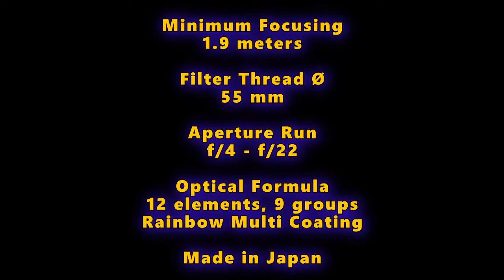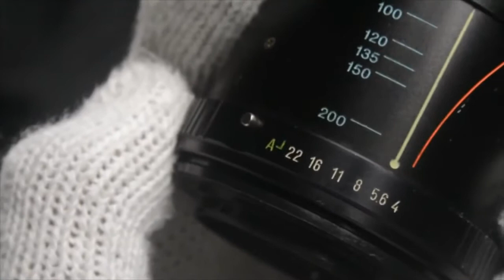Tokina RMC 80-200mm f/4 (Tokina TX Interchangeable Mount)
Tokina RMC 80-200mm f/4
(Tokina TX Interchangeable Mount)

SPECS
Model SZ820
Min. Focusing - 1.9m
Varifocal one-touch zoom
Filter Thread Ø - 55 mm
Constant f/4 at any zoom range
Iris Blades - 6 (RMC-1), 7 RMC-2
Optical Formula - 12 elements, 9 groups
RMC = Rainbow Multi Coating

HISTORY OF ONE-TOUCH ZOOMS
In 1974, Kino/Opcon was contracted by Vivitar to produce its "Series 1 70-210mm f/3.5 Macro Focusing Zoom". Historically, this was the first ever professional quality tele-zoom because it used computer-aided design, a new feat at the time. The lens also introduced the "one-touch zoom" design where the focusing and zoom were combined into a single ring; it became THE new way of life.
NOTE:
This video is a re-edit of my upload years ago and may show low quality footage, the pictures included here are much clearer. Output may be affected by coating deterioration and age; however, the lens has pleasing output and sharp at f/4.5 at any focal length. I did not intend to shoot video at the time and did not bring a tripod.